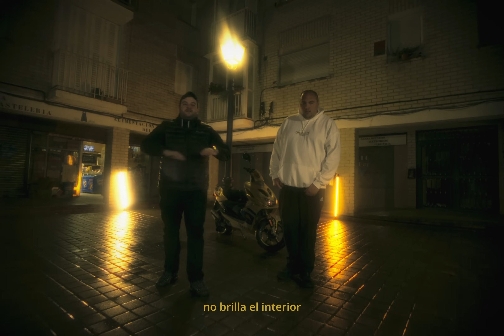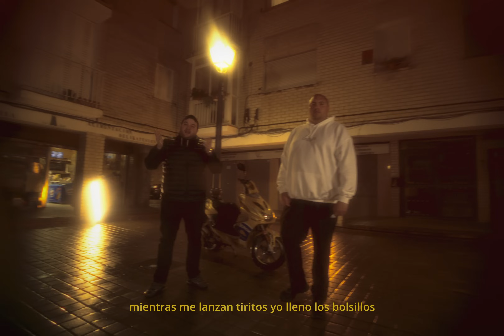Soukin x Midas Alonso - Corte fino (Prod. Zamorano Beatz) [Free Delivery #4]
Corte fino es un tema incluído en el trabajo conjunto de Soukin y Zamorano Beatz, titulado Free Delivery. Esta vez con la colaboración de Midas Alonso.

@soukinsousa x @midasalonso - Corte fino (Prod. @zamoranobeatz)
Grabación, mezcla, master y coprod: @seijasmusic
Dirección, grabación y edición video: @pablomadrid
Ayudante de producción: Martin Cazorla
Foto fija y ayudante de cámara: Carlos Asensio
Lettering: @cat.arsys

LETRA:

[Midas Alonso]
Me pongo seis en su dermis, pasamos de cuartos a semis, semidesnudos después de Ben Sims, mientras juega a Los Sims, la como el cuello como un lokatis.

Me fumo con ella cuatro pitis, Winston classics, fifty fifty, parecemos Candela y Fiti,
Fito Fitipaldis mientras discutimos, la acaricio el cutis, al día siguiente la compro par de pastis pa' tí, pa' la amigdalitis.

Brindemos por esos momentos que pa na' fueron gratis, una pella que ni cobrando un seguro de vida de Verti, una pella que ni vendiendo paellas en Cincinnati.

De peque con el Santi, con el Mati,
matizando los chupachups para hacer goti goti, unos jugaban al Call of Duty,
otros salían a la calle a lo John Gotti.

Al final le pudo la droga como a Christopher Moltisanti, amor real como El Libanés y el Dandy, primi, sacate el Brandy, el macarruki y le damos matarile a lo Rick y Morty.

Cuando era canijo ya me hacía mis primeros jacos con la Monty, cantimploras de sabores no había energetic, peonzas y canicas no había Tuenti, sonaba The Louk primo Víctor Rutty.

[Soukin]

(chek this out) A dia de hoy no veo una mancha,
veterano jugador en la cancha,
dicen por ahí que la muvi les engancha,
lo que te engancha cruza el estrecho en lancha.

La vista no llega y la memoria no alcanza,
a este vacío salto en plancha,
vacía la bolsa te quedan joyas falsas,
no brilla el interior tampoco lo hace la carcasa.

Con el Apa, pedo un domingo,
bajando la A6 son me paro en el casino,
quién si no nosotros lo hicimos,
no dejamos rastro, tampoco dimos ni un ruido.

Será mejor si no llega sangre al río,
en un Kia Niro escuchando temas de Ninho, juego y escribo porque así siempre ha sido,
como en los tiempos de Indiana Victor Oladipo.

Tan tranquilos pero no nos dormimos,
a ciertas horas solo quedan bandidos,
viviendo sin paradero, desaparecidos,
mientras me lanzan tiritos yo lleno los bolsillos.

Haciendo la music que elegimos,
eramos críos visionarios incomprendidos,
otra mas que Zamorano pone el ritmo
cien porciento ibérico de corte fino.

MadPleure®